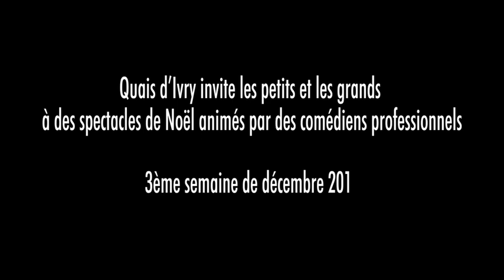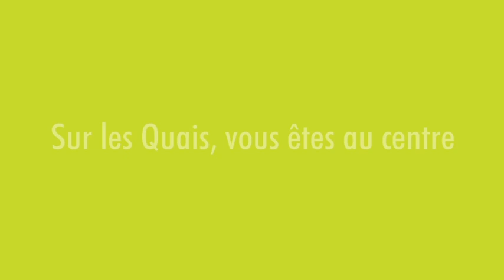Spectacles de Noël à Quais d'Ivry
A l'occasion des fêtes de fin d'année, le centre commercial Quais d'Ivry invite gratuitement les petits et les grands  à des spectacles de théâtre animés par des comédiens professionnels. 2 spectacles différents d'une heure sont proposés à chaque session. Programme et horaires à l'accueil  du centre commercial.